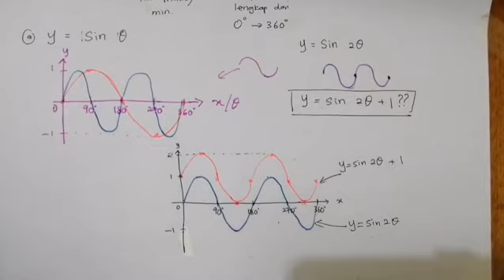6.2 Part 1 - Melakar graf fungsi Sinus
Bab 6 :Nisbah dan Graf Fungsi Trigonometri